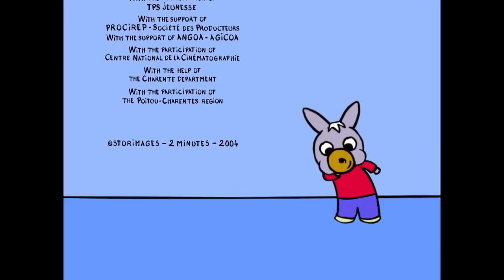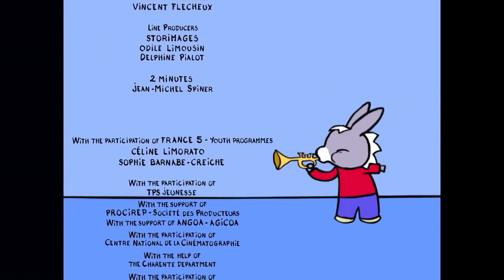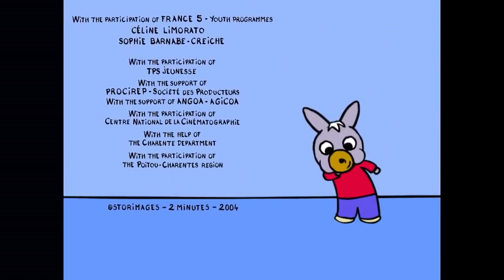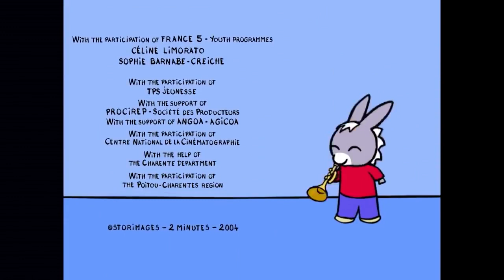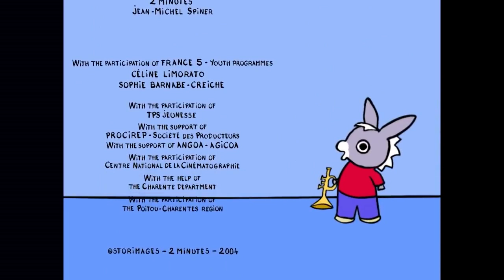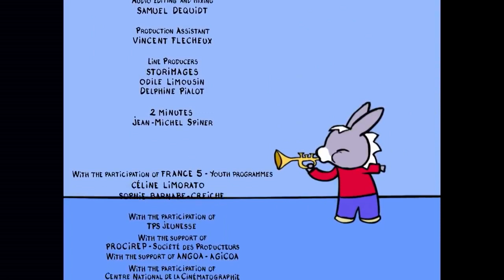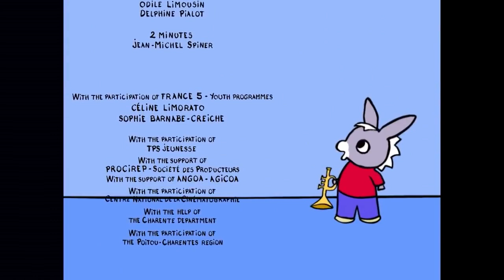🤪 Trotro und seine Freunde spielen Verstecken ! 🤪 - Cartoon für Baby